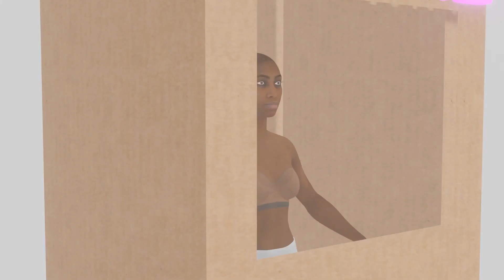JACKIE®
Created by Wren Lovely and Matthew Redmond (@Madalaski )